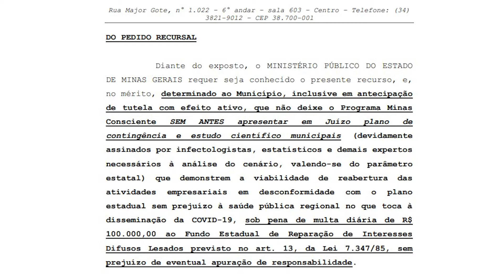MP apresenta recurso ao TJMG para precaver medidas, caso prefeitura de Patos de Minas deixe o Minas